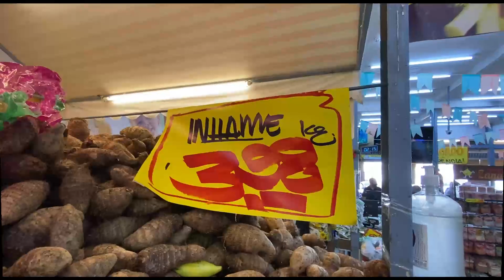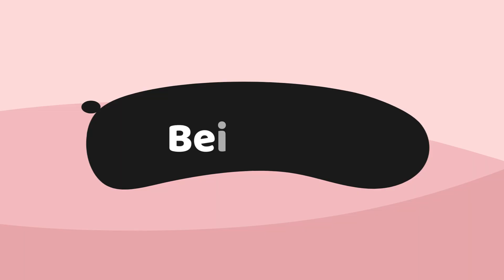Dessa forma vai ser melhor | Sacolão da semana | Fiquei chocada😱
Nome : Bruna de Oliveira Meireli
Endereço : Praça Dr. Raul Boaventura, 61 - Campo Grande, Rio de Janeiro - RJ, 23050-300

Muito obrigado por mandar os recebidos, será uma alegria recebê-los ❤️

(obs) quando enviar mandar o número de rastreio para eu busca no correio sem o número de rastreio não tem como eu pegar no correio..

Muito obrigado por vc está aqui e fazer parte da nossa família ❤️